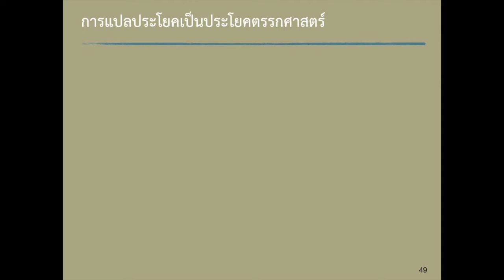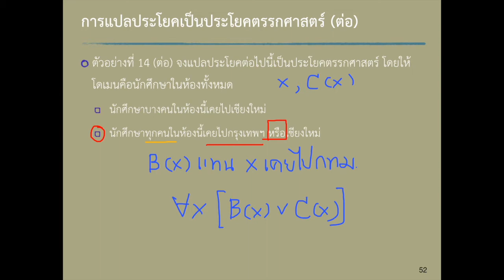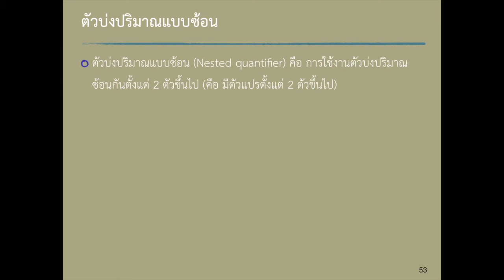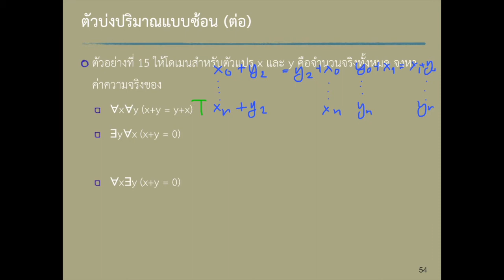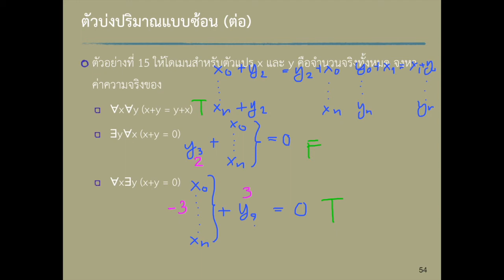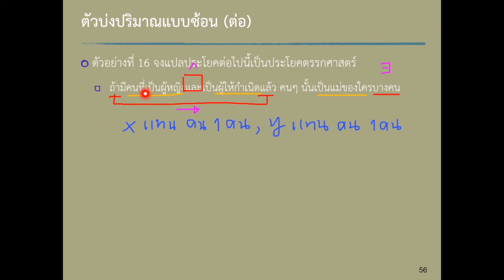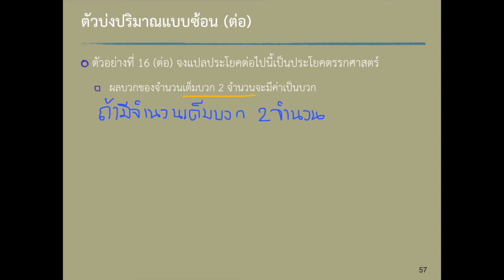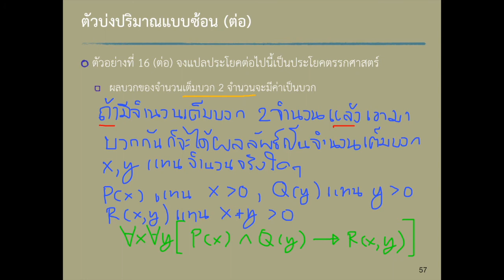Unit01-Module04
DiscreteMath Unit01-Module04